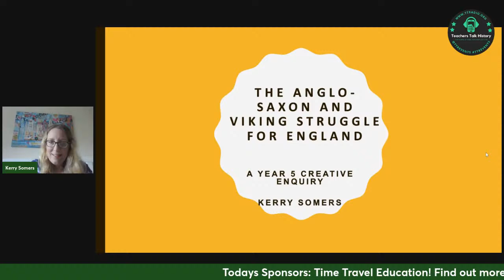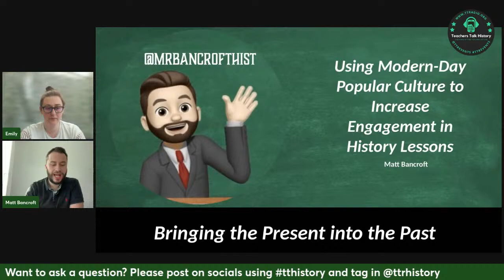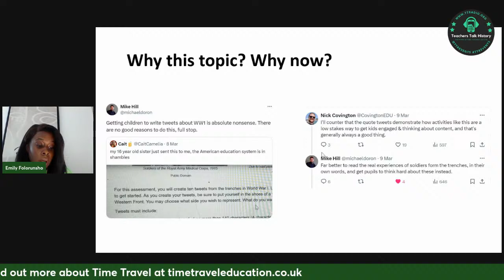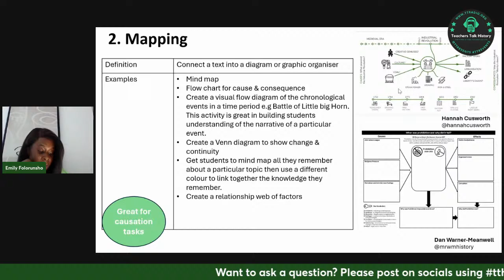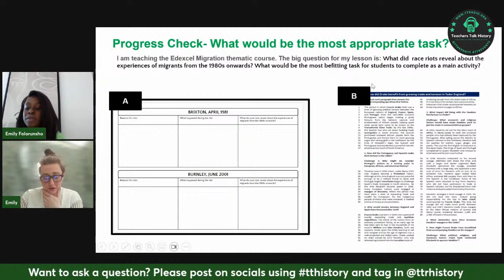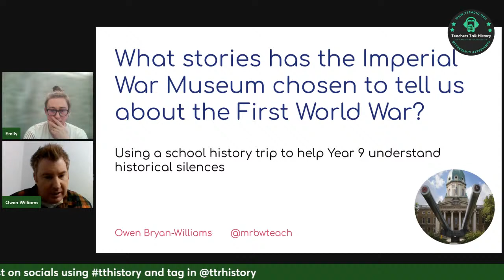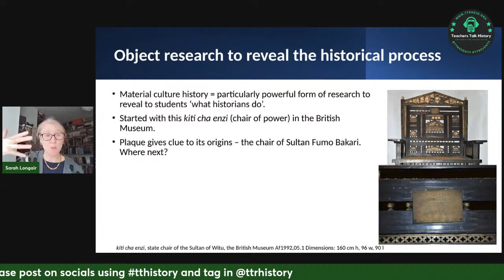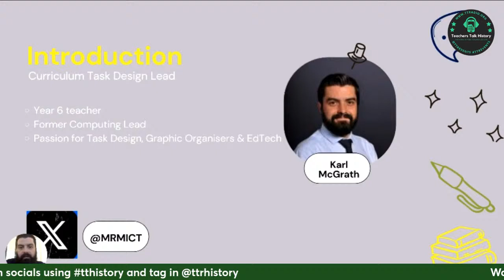Teachers Talk History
Live online event from the History team for History Teachers